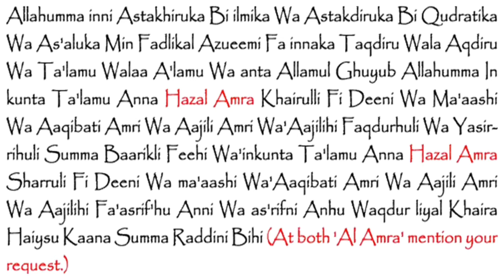Istikhara | Karne Ka Tariqa.| by adv faiz Syed.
Is video me bataya gya hai. Ke
Istikhara Kya hota hai. istikhara karne ka taiqa Kya hai. istikhara karte kaise hai.

istikhara ki dua,istikhara ka tarika,
istikhara karne ki dua,istikhara ki dua in urdu,istikhara ki dua in arabic,
istikhara kaise karte hain,istikhara karne ka tarika dawateislami,
istikhara ka tarika,istikhara ki dua,
istikhara karne ka tarika,istikhara karne ka tarika aur dua,istikhara karne ka asan tarika,istikhara ki tabeer in urdu,istikhara ki dua with urdu translation,istikhara kya hai,
istikhara ki dua or tarika,istikhara kitne din karna chahiye,istikhara ki haqeeqat,istikhara ki namaz ka tarika,istikhara mein kuch nazar na aana,istikhara mein safed rang dekhna,istikhara marriage,istikhara tasbeeh method,istikhara tasbeeh ka,istikhara tasbeeh shia,istikhara tasbeeh wala,istikhara tarika urdu,
istikhara tasbeeh,istikhara tarika,
istikhara tasbeeh ka tarika,istikhara kya hota hai,istikhara kya hai,
istikhara kya cheez hai,istikhara kya hota hai,इस्तिखारा क्या है,kya istikhara badal sakta hai,istikhara ki dua kya hai,istikhara karne ka kya tarika hai,
istikhara aur khawab,istikhara ki khwab ki tabeer,istikhara khwab,
khwab mein istikhara,istikhara and dreams,istikhara answer
signs,istikhara ajeeb,istikhara answer,istikhara dua, istikhara karne ka tariqa, istikhara for marriage, i istikhara dua for marraige,
Istikhara, Tarika, istikharah, islam, wazifa,  urdu, istikhara kaise hota hai, love, i love you,